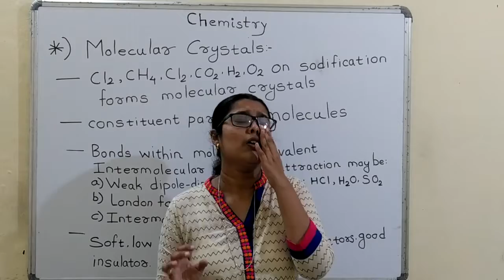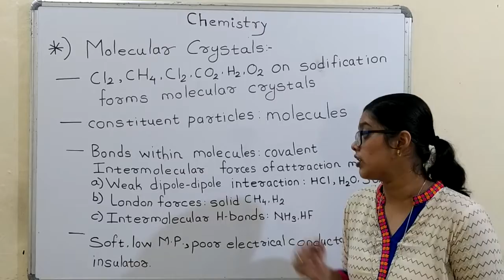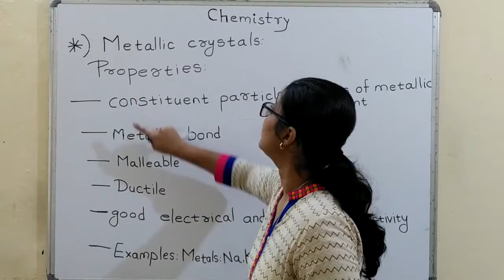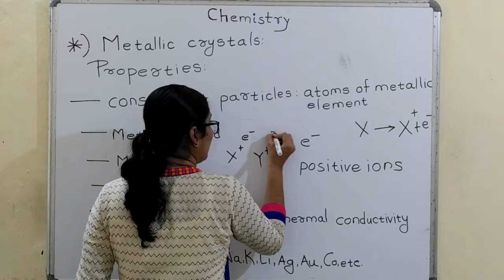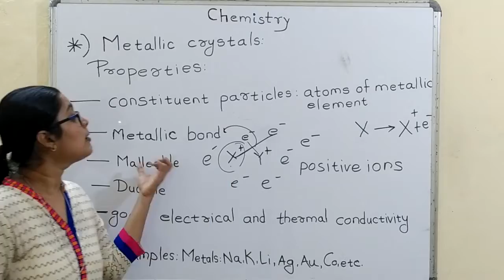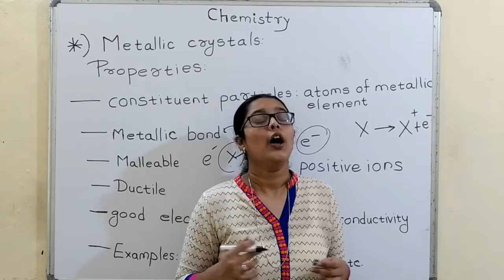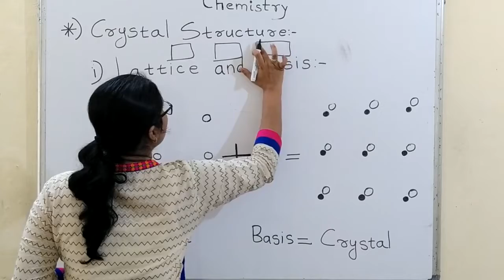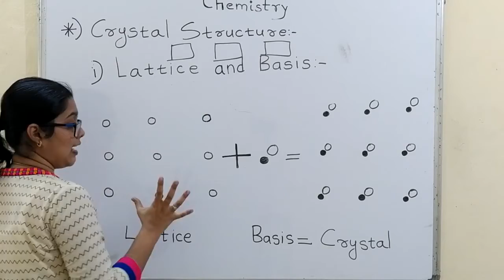Solid State - Lecture 3 - (12th Chemistry) - Prime Classes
Points Covered:
1) Molecular Crystals
2) Metallic Crystals
3) Crystal Structure
 a) Lattice and basis

Image Credit:

Chemistry LibreTexts,Lumen Learning,Fundamental Photographs